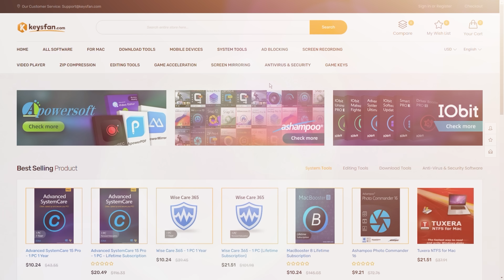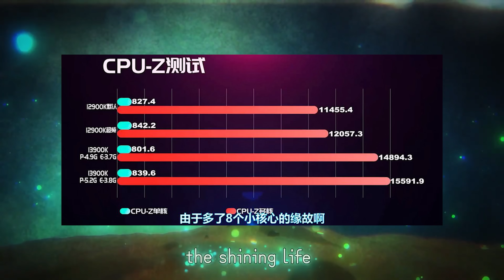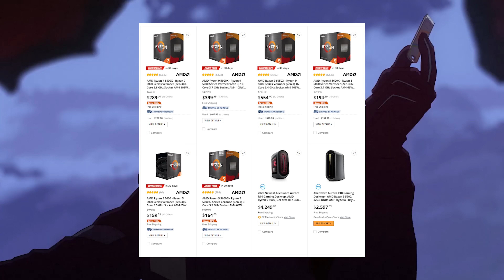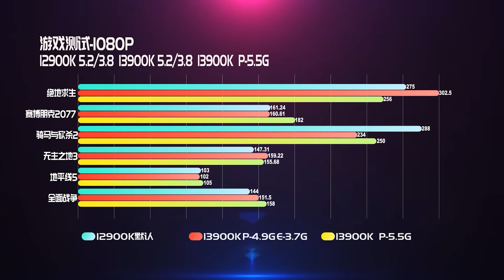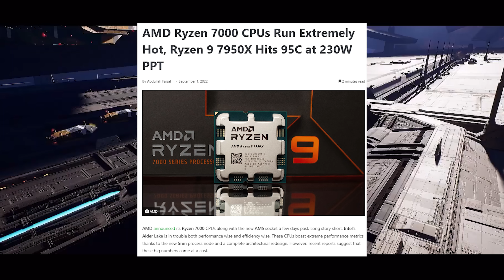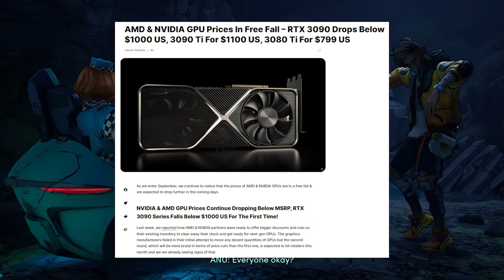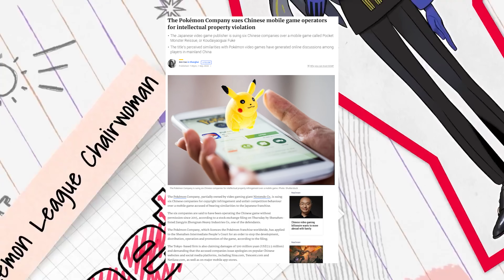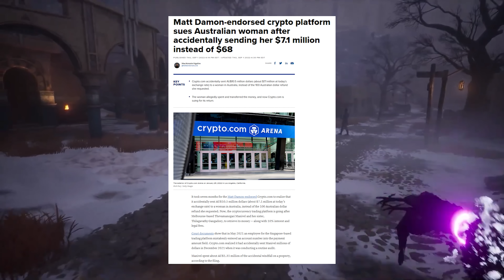BAJAN de PRECIO!! GEFORCE RADEON y RYZEN | Morcilla de Noticias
El PRECIO de las GEFORCE RTX 30 y RADEON 6000 se DESPLOMA, pero también los RYZEN 5000 se venden a la MITAD de PRECIO, el costo de los SSDs cae para navidad y parece que los RYZEN 7000 no son tan buenos, todo eso y más en una nueva MORCILLA de NOTICIAS...

Las noticias más importantes desde el sábado 2 hasta hoy viernes 9 de Septiembre son:
00:00 Intro
00:52 Sponsor Platinum KeyFans
02:47 Llegan los juegos de Activision Blizzard al Xbox Game Pass
03:50 El mercado de los SSD se desploma, todavía más
05:16 Se filtra un bench en CPU Z del Ryzen 9 7950x
06:34 Las GeForce RTX 4000 serían mucho mejores corriendo Raytracing
07:50 Ubisoft recibe un regalito de Tencent
08:47 Los Ryzen 5000 bajan de precio, y mucho
10:26 Konami estaría desarrollando varios Silent Hill
11:56 Carlichan se mandó un desubicado review del Core i9 139000k
14:04 La UE se pone más firme todavía con los celus
16:07 Los Ryzen 7000 le tocan el culo a de los Raptor Lake
17:35 Xbox le dice a PlayStation, deja de llorar
19:09 Los Ryzen 7000 tendrían serios problemas de temperatura
21:00 Los Ryzen 7000 no se aguantan 4 RAMs
22:26 Los precios de las GeForce RTX se desploman fuerte
25:32 Bonus Track